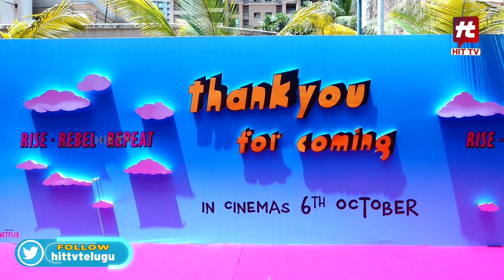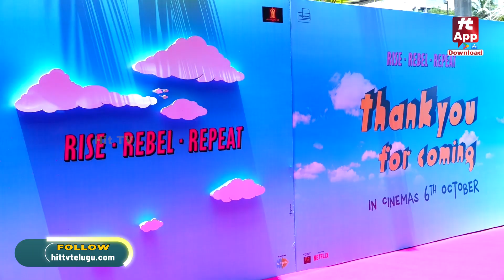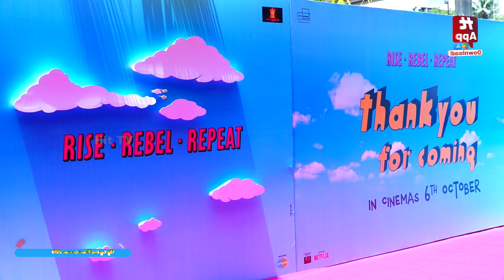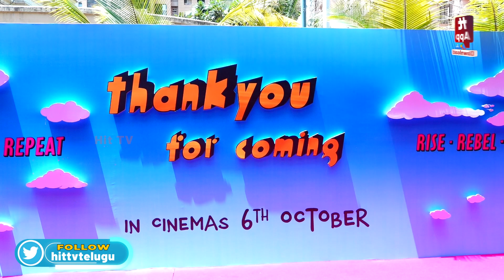BHUMI PEDNEKAR, SHEHNAAZ GILL और अन्य THANK YOU FOR COMING का प्रचार शुरू किया | Hit TV National